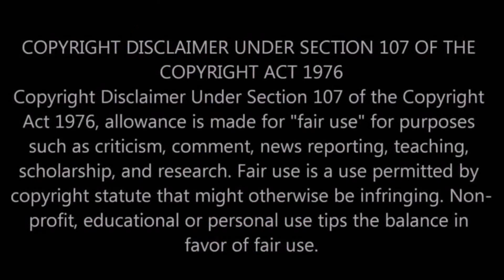এক হিজড়ার জীবন কাহিনী | অবহেলিত হিজড়া | Kinnar | hijra | Transgender | 377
Aj ker video ta mon er vetor dia baniache .plzzz sobai share koro onik .jani oder kosto ta amra o share korte pari. r oder valobaste jani.